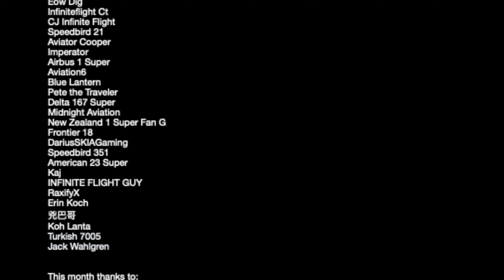4K Plane Spotting Auckland June [NZAA]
Hi Guys, this was taken at Auckland, New Zealand [NZAA] my home city which is what you guys have requested me to do so here you go during a cold June blistery winter. Hope you guys enjoy this one!!!